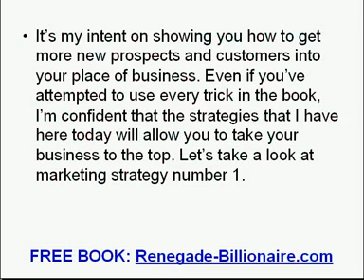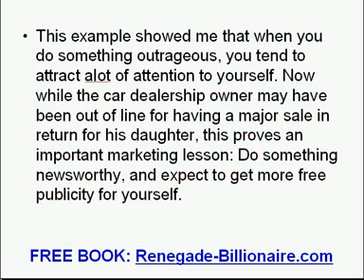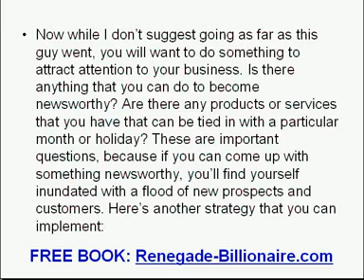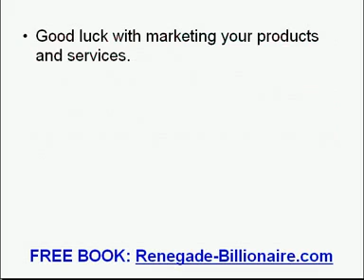2 Marketing Tips For Getting Publicity For Your Business